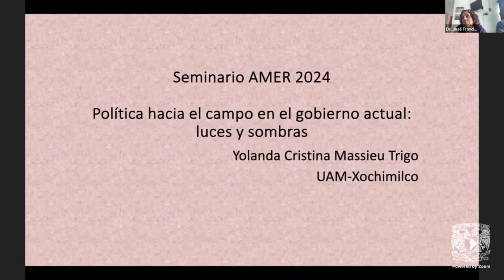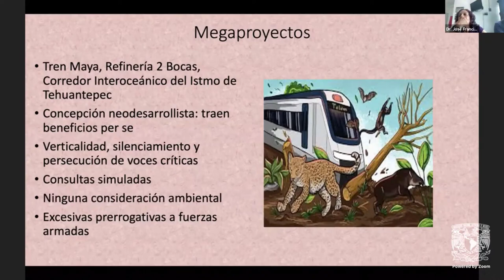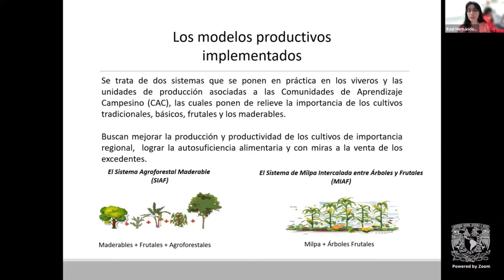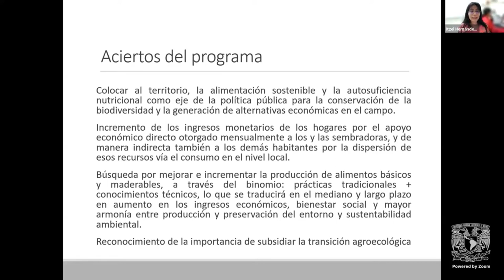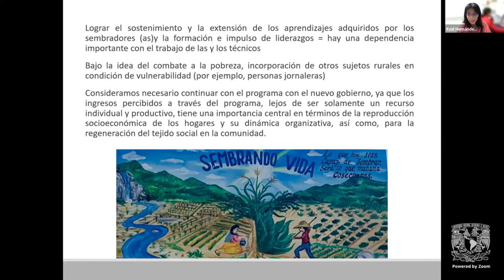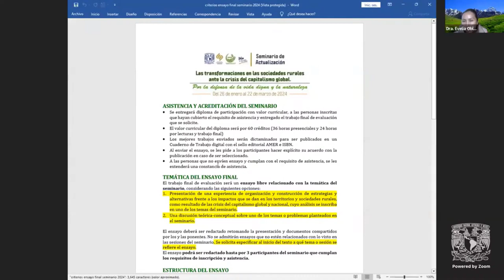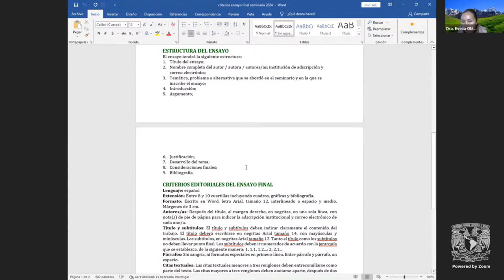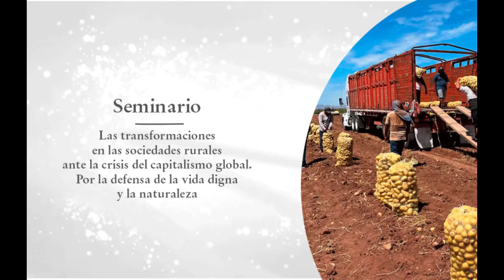AMER - Tema 9. Las políticas públicas actuales en el campo mexicano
Seminario de Actualización "Las sociedades rurales ante la crisis del capitalismo global. Por la defensa de la vida digna y la naturaleza"

Webinar realizado el 22 marzo 2024

Tema 9. Las políticas públicas actuales en el campo mexicano

Moderación: Dr. José Francisco Ávila Castañeda

Dr. Armando Bartra Vergés, UAM-X (por reconfirmar)

Dra. Yolanda Massieu Trigo, UAM-X

Dra. Estela Martínez Borrego, IIS UNAM, Dra. Itzel Hernández Lara, UAEM y Dra. Janett Vallejo Román, CIESAS Golfo

Cierre del Seminario

Dra. Amada Rubio Herrera, por la coordinación del seminario

Dr. Antonio Castellanos Navarrete, presidente de la AMER

Acerca del Seminario Seminario de Actualización "Las sociedades rurales ante la crisis del capitalismo global. Por la defensa de la vida digna y la naturaleza"